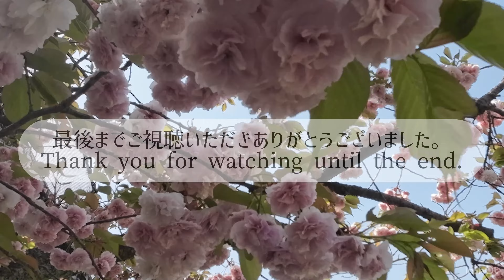【東山動植物園】スマトラトラ・オランウータン新舎の全貌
2023年7月オープン予定のスマトラトラ・オランウータンの新舎の全貌が明らかになりました。
オープンが楽しみですね♪
オープンに伴い、スマトラトラ・オランウータンは順次観覧中止になるそうです。
詳しくは下記の東山動植物園のHPをご覧ください。